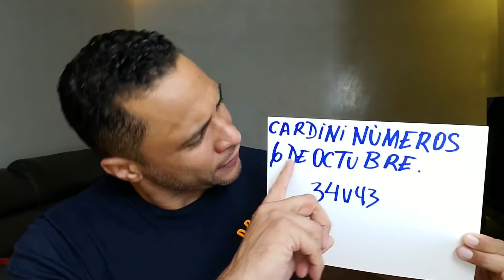NÚMERO PARA HOY 6 DE OCTUBRE | ALEXANDER CARDINI